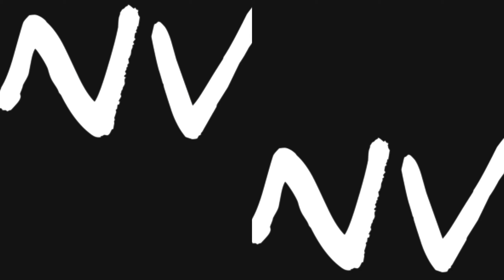LET'S GO FOR TRANSFORMATION 🚴🏋💪💪💪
So very good morning guys kasie ho app sab I think sab badiya hogey ajj mai lay kay aya hu new vlog for my transformation so please like share and subscribe my channel NOBEL VLOGGER